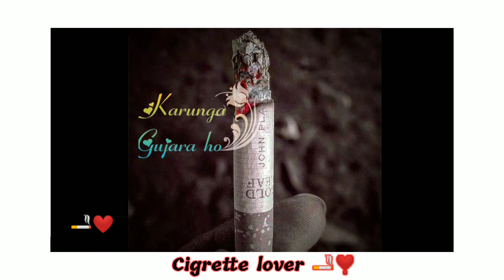Huna tere bin na mumkin 🚬 Pine ka maja🚬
tags...